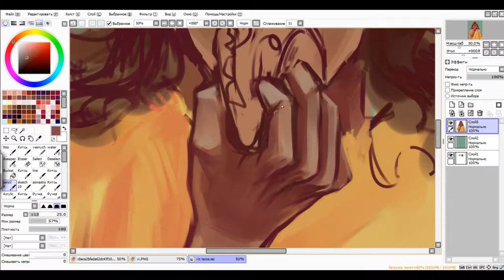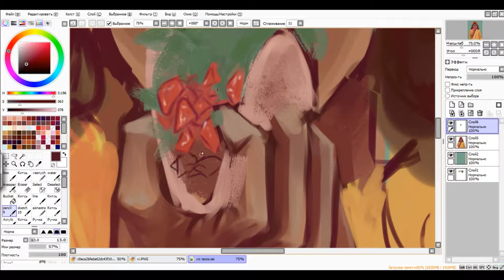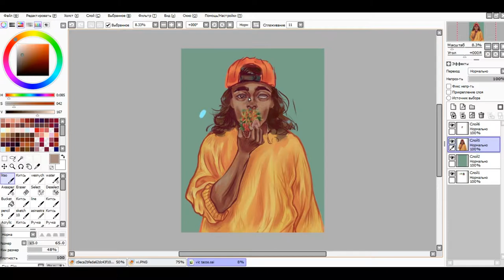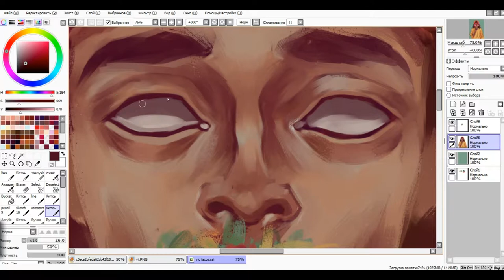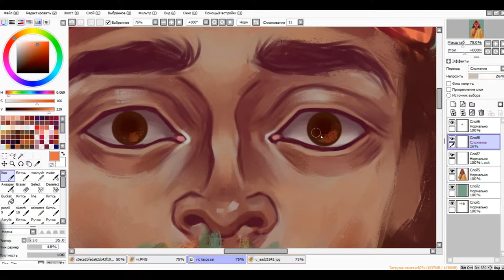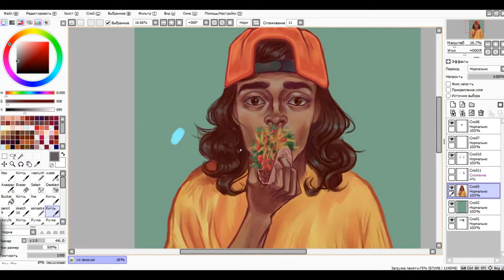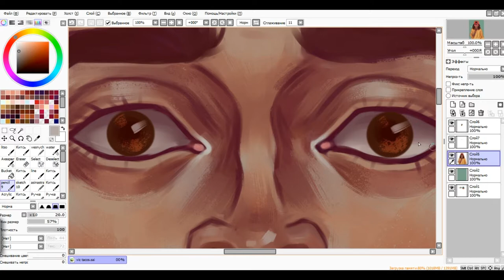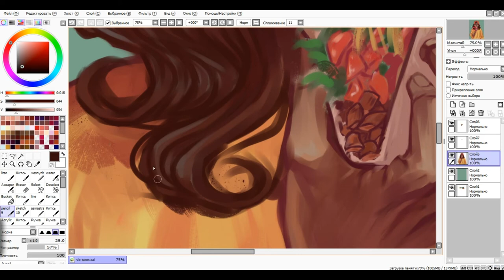Pierce The Veil - Vic Fuentes [SPEEDPAINT]